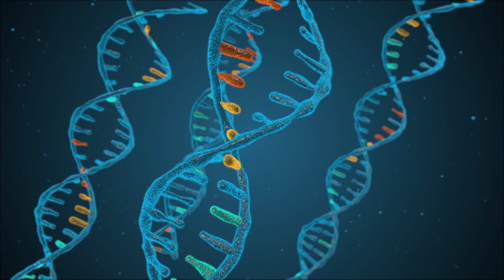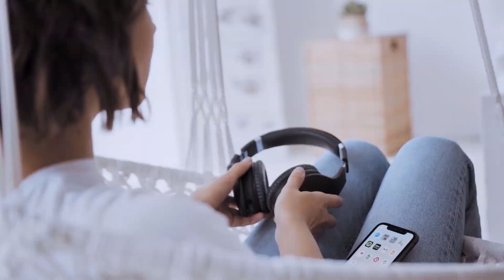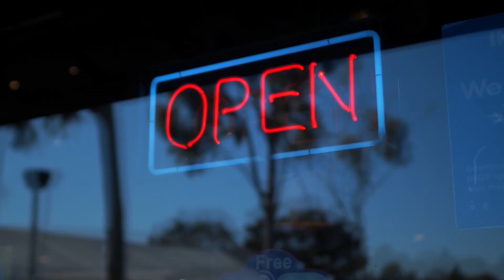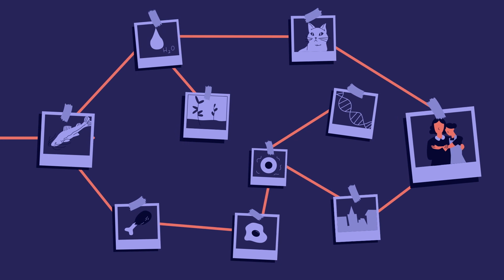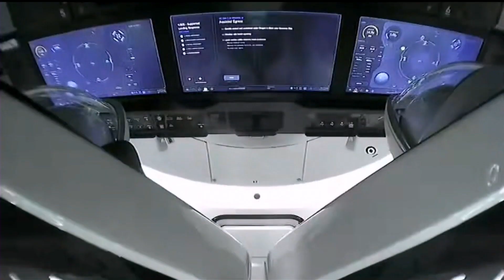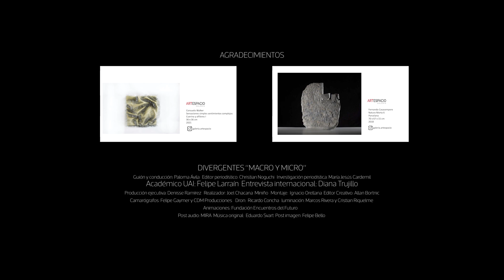Cap 7 Macro y Micro | Felipe Larraín | Divergentes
En conversación con Divergentes, el académico de la Universidad Adolfo Ibáñez, Felipe Larraín, mostró su optimismo respecto al futuro de la nanotecnología. "Todo lo que pueda decir se queda corto respecto a la imaginación y ciertamente la imaginación es el límite", dijo.